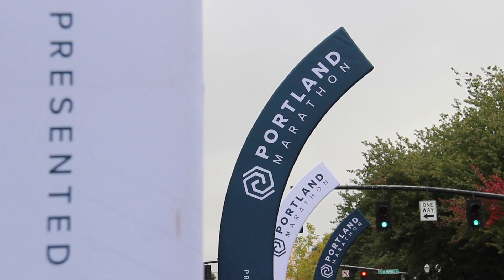2019 Portland Marathon Marathon: Jenn Slavich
Jenn Slavich in the 2019 Portland Marathon Marathon.